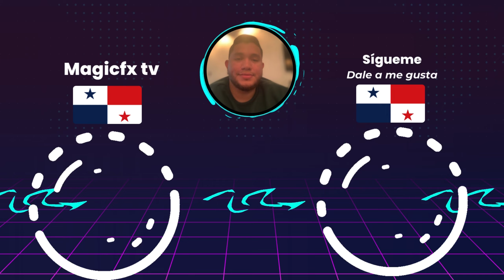⚽️Panamá vs Cuba⚽️Dónde Ver El Partido EN VIVO|Campeonato de Futsal de la CONCACAF 2024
En este video les estaré mostrando todo acerca de los horarios como tambien donde podrán ver el partido de Panamá vs Cuba en el Campeonato de Futsal de la CONCACAF 2024.